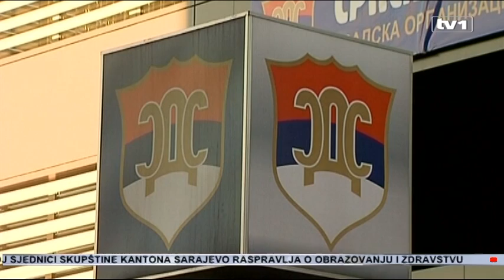SNSD od destrukcije do reformi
Ministar spoljnih poslova Velike Britanije poručio je da su vrata EU otvorena predsjedniku RS ukoliko se vrati na konstruktivni put.

Samo dan ranije, delegati SNSD-a vratili su se u Dom naroda kako bi izglasali reformski zakon-Zakon o akcizama. Da li je po srijedi isključivo novac, ili Dodik pokušava da se vrati na kako Džonson kaže "konstruktivniji put" pogledajmo u prilogu.

Velika Britanija dijeli zabrinutost SAD-a, koji je Miloradu Dodiku uveo sankcije zbog referenduma. Ovo je poručio Boris Džonson u intervjuu za Blic.

Zasad, mi i naši evropski partneri odlučili smo da ostavimo otvorena vrata predsedniku Dodiku da se vrati na konstruktivniji put i nadamo se da će on to uraditi, rekao je  Dzonson

Ja mislim da se nikada nije desilo neko udaljavanje između Velike Britanije i njene politike i onoga što je radio Dodik. Bilo je vrlo zgodno za Britansku politiku da se često optuži Rusija da potkopava stabilnost na Balkanu, tvrdi Zlatko Hadžidedić, profesor međunarodnih odnosa

Neposredno pred izlazak intervjua sa Džonsonom, Dodikovi poslanici i delegati glasali su za Zakon o akcizama.  Ovaj zakon dio je reformske agende i jedan od uslova MMF-a.

-Mislimo da je dobro da se preuzela odgovornost za ove reformske zakone i da ne vidim ništa što će biti sporno, rekao je Sredoje Nović, šef kluba Srba u Domu naroda PSBiH

Usvajanju zakona u Domu naroda, i promjeni stava poslanika i delegata okupljenih oko SNSD-a prethodio je skup lidera, na Forumu u Mostaru.

Ja mislim da je taj sastanak u Mostaru tih lidera bio vrlo važan. Mislim da je poslije toga uslijedilo ovo o čemu govorite. Inače sam te personalizacije. Bez obzira da li je to Mostar ili negdje., rekao je Drago Vuković, politički analitičar

Nije jasno da li je SNSD glasao za zakone isključivo zbog novca MMF-a koji Zakonom o akcizama uslovljava BiH, pa samim tim i RS. Ili je Dodik poslušao upozorenja koja stižu iz Zapadne Evrope.

EU trenutno nije u poziciji da ima ikakve konzistentne inicijative na Balkanu sada se bavi sama sobom, nije u stanju da se bavi Balkanom, kaže Zlatko Hadžidedić, profesor međunarodnih odnosa Kako god, opozicija u RS, a vlast na nivou BiH ne krije nezadovoljstvo novonastalom situacijom.

Vidjeli ste predsjednika RS koji se kezi svom narodu i smije se na jedan neobjašnjiv način. Smije se u lice narodu zato što je radostan jer povećava nove poreze i prenosi nadležnosti, kaže Vukota Govedarica, predsjednik SDS

Dom naroda je usvojio novi prijedlog zakona o akcizama koji je jutros na telefonskoj sjednici usvojio Savjet ministara. Imamo sjajnu priču., kaže Milorad Dodik, predsjednik RS

U više navrata ranije, Dodik je poručivao da evropski put ima alternativu. U jednom od intervjua za TV1 upozoravao je na licemjereje Velike Britanije, koja pokreće Njemačko- Britansku inicijativu u momentu najjačih anti-evropskih osjećanja u samoj Britaniji.